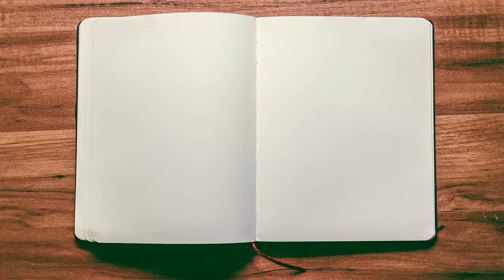Monthly Roundup May 2021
New Games:
02:20​ - Calico
04:15​ - Dice of Dragons
05:18​ - Pilfering Pandas
06:25​ - Turing
08:18​ - Imperium: Classics

Games I've Been Playing:
10:58​ - Oath: Chronicles of Empire and Exile
18:20​ - Okazaki
22:29 - Smartphone Inc.

The Human Portion - 27:30